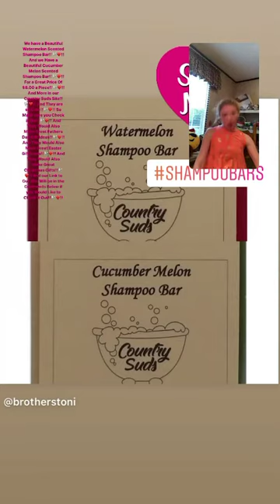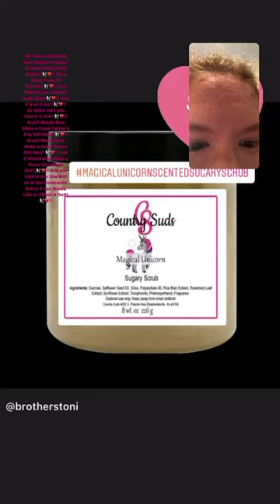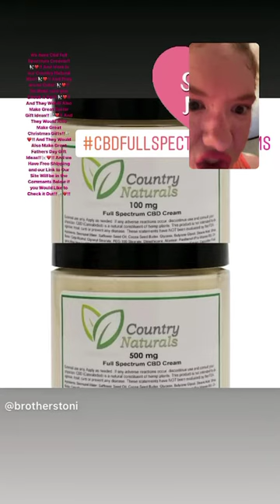Poodles County Store!!🐩❤️!! LOL!!🐩❤️!! Instagram Live!!🐩❤️!!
This is the Instagram Live Replay!!🐩❤️❤️❤️❤️❤️💕💕👍😎👍😎👍😎👍🌴🌴🌸❤️🐩❤️!! And We Love you Guys you are Amazing!!🐩❤️❤️💕💕😎👍😎👍😎👍🌴🌴🌸❤️🐩❤️!! And Here are our Links to Our Stores if you Would Like to Check Them Out!!🐩❤️!! Thank You!!🐩❤️!! And Here are our Facebook Pages if you Would Like to Check Them Out!!🐩❤️!! Poodles County Scents Candles and Gifts Country Suds By Poodle County Girl Leggings Thank You!!🐩❤️!! And Embrace The Looney!!🐩❤️❤️💕💕😎👍😎👍🌴🌴🌸❤️🐩❤️!! LOL!!🐩❤️❤️❤️❤️❤️❤️❤️💕💕😎👍😎👍😎👍🌴🌴🌸❤️🐩❤️!! And we love you guys you are Amazing!!🐩❤️❤️❤️❤️❤️❤️❤️❤️❤️❤️❤️❤️❤️❤️❤️💕💕😎👍😎👍🌴🌴🌸❤️🐩❤️!!